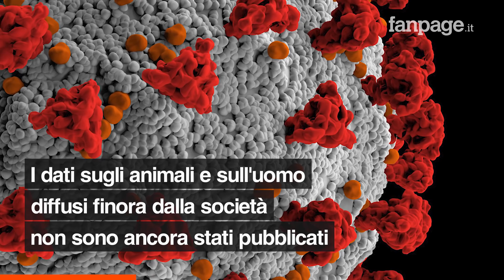Vaccino Coronavirus, la società Moderna annuncia: primi risultati dei test sono “positivi”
La società statunitense di biotecnologia Moderna ha annunciato che i primi risultati della sua sperimentazione sul vaccino per il coronavirus sono stati “positivi”. La “Fase 1” dei test clinici ha mostrato che le persone che si sono sottoposte alla sperimentazione hanno sviluppato anticorpi in modo del tutto simile ai pazienti Covid-19 guariti.